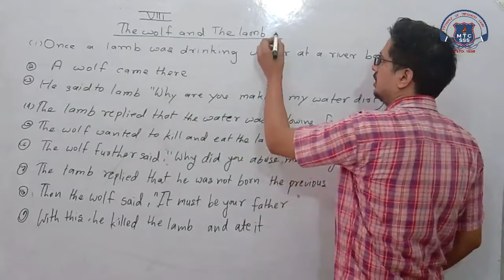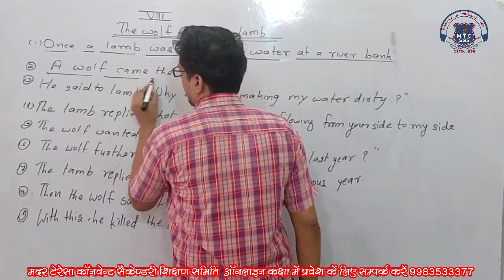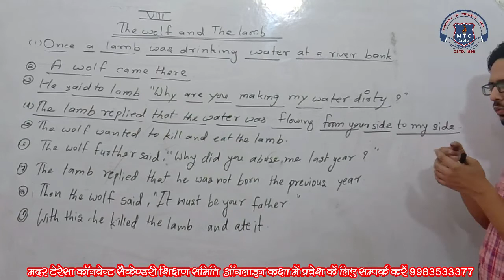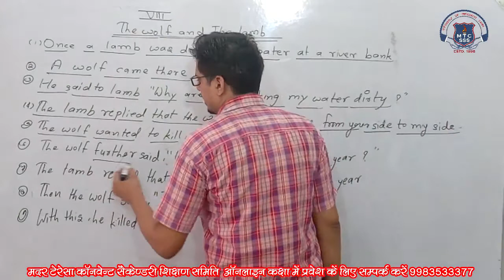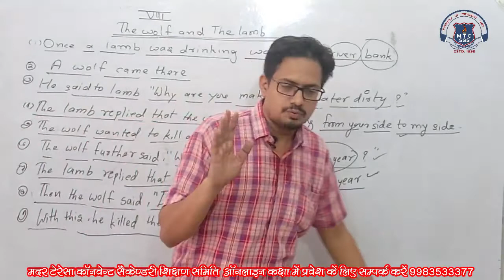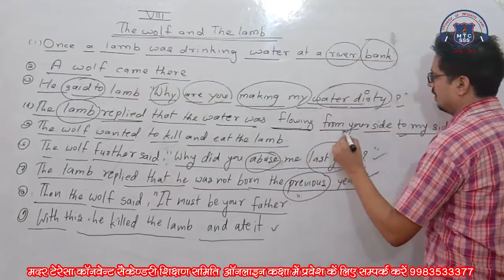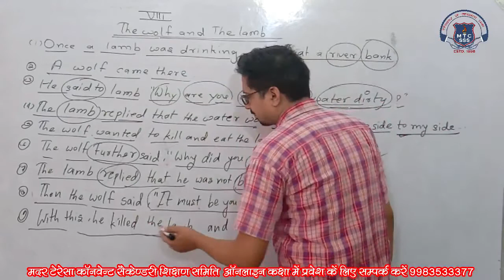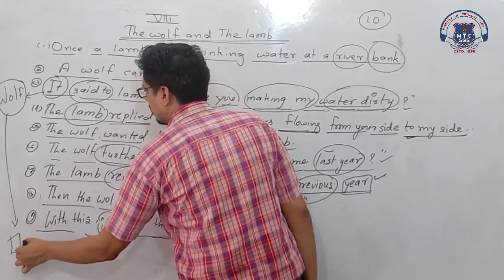8th English 21 july